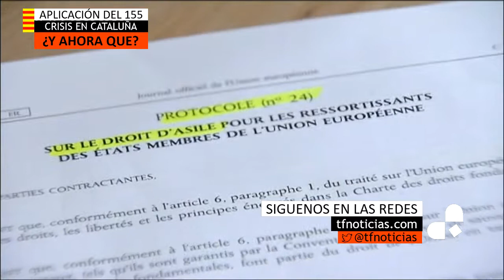¿Asilo político en Bélgica para el gobierno catalán?